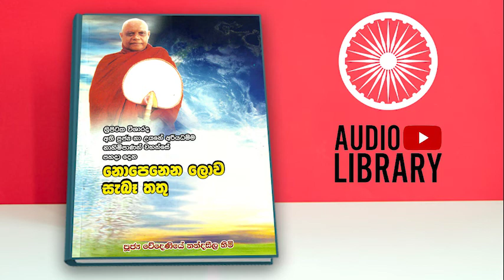මනෝ කාය - " නොපෙනෙන ලොව සැබෑ තතු " ( AudioBook )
සියළුම කොටස් YouTube තුළ ශ‍්‍රවනයට පිවිසෙන්න ▼